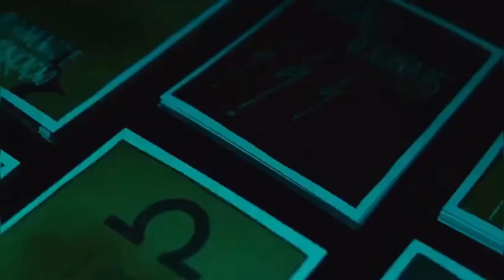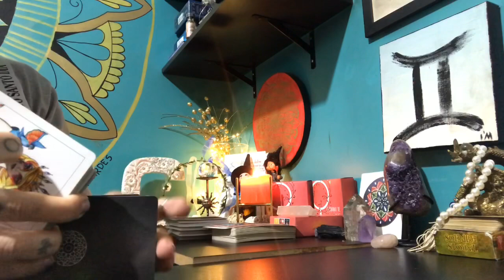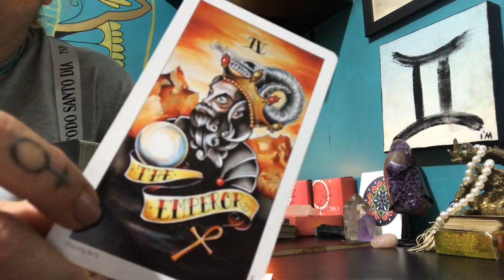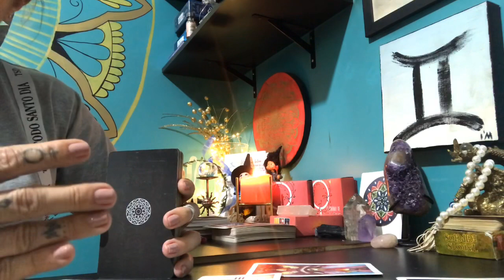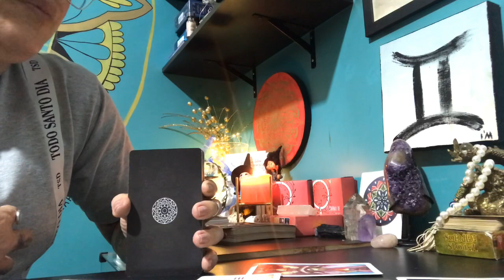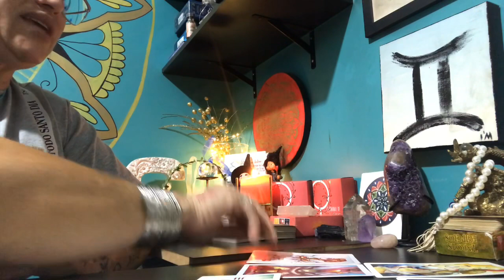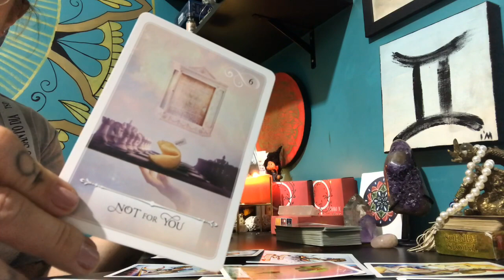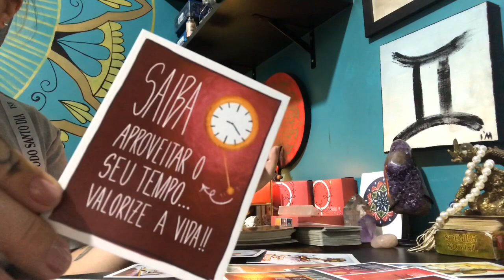ÁRIES Setembro 2020 EVENTOS MAGICOS ✨✨✨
♥️ Entre para O MEU GRUPO VIP de Bruxinhas do meu♥️

Oráculos utilizados Previsão Mensal para GÊMEOS Solar/Lunar e Ascendente
Tatoo Tarot
Oráculo O Caminho de Vênus - Cinthia Bernardes
O Oráculo da Sabedoria

Previsão para todos os Signos com Tarot e Astrologia aqui no Horóscopo diário

Touro, Aquário, Espiritualidade, Horoscopo, Leao, Mediunidade, Leo, Mercúrio, Leão, Planetas